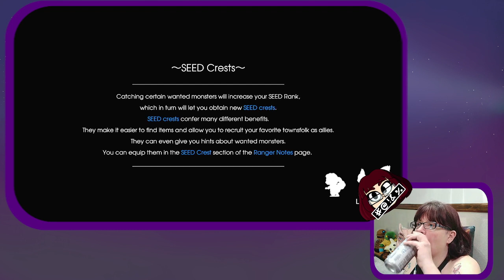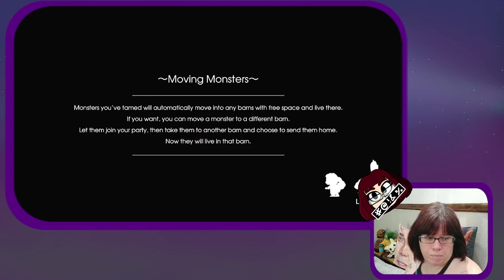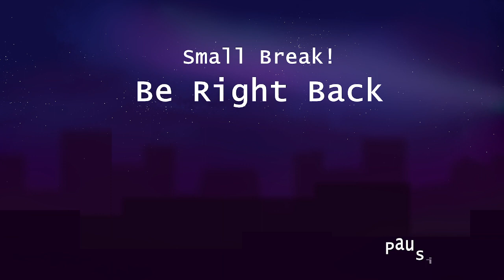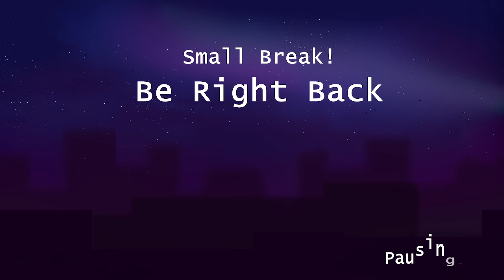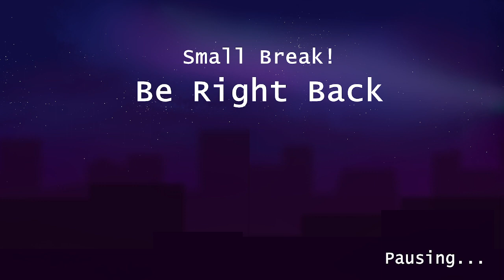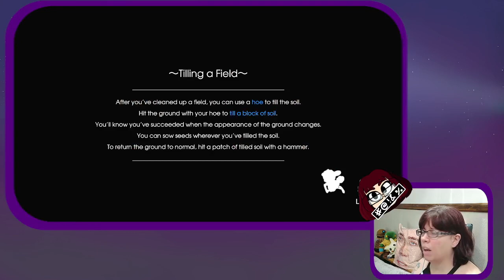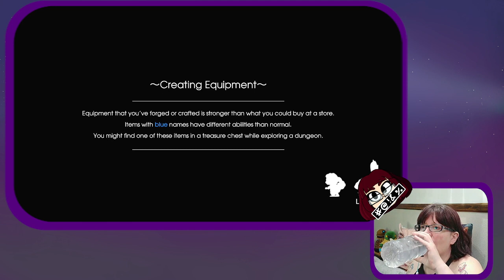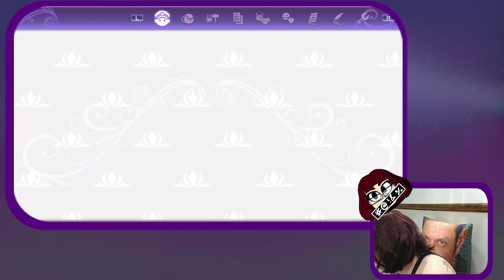Grinding some Rue Factory 5